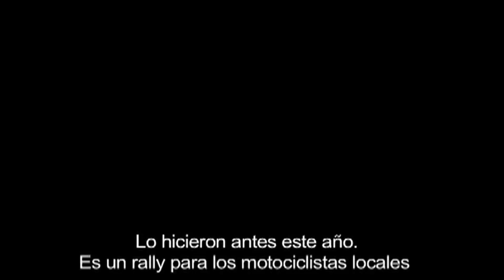Rally de motociclistas, en Graskop, Sudáfrica